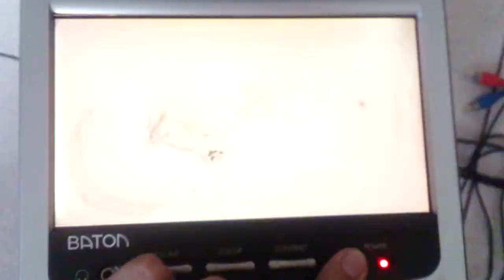又是個螢幕問題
這個很明顯救不回來了